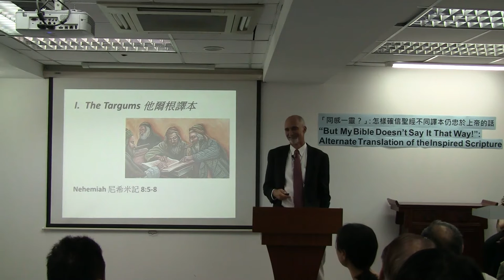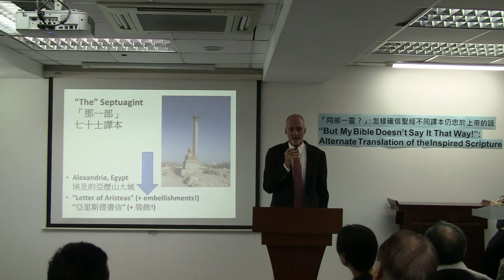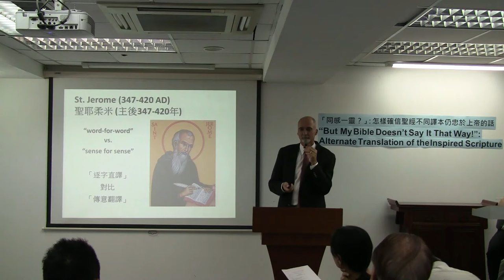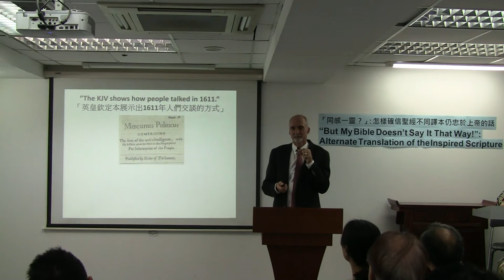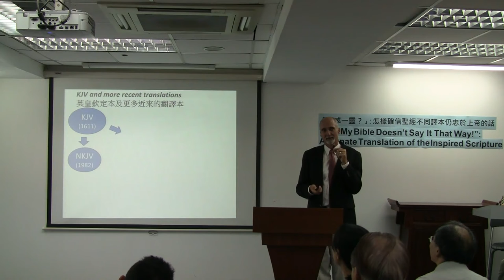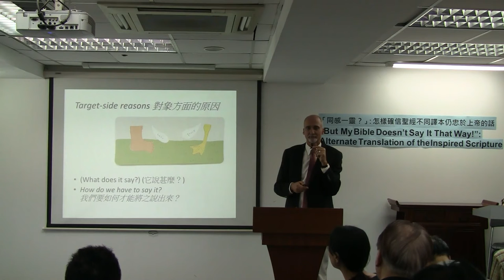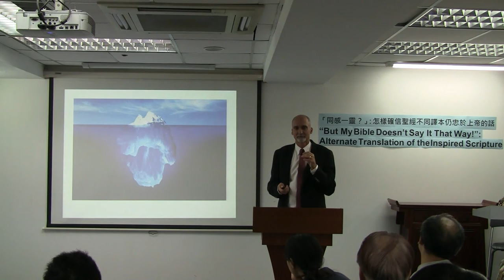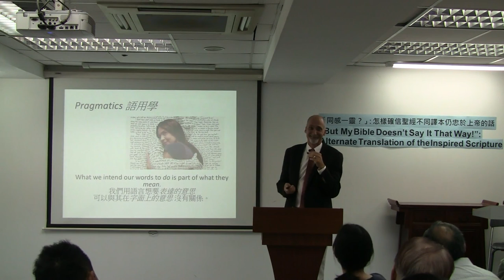“But My Bible Doesn’t Say It That Way! : Alternate Translations of the Insipred Scripture” Part 2